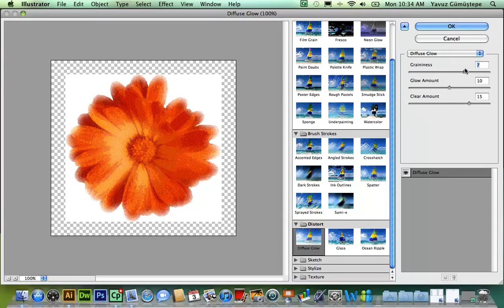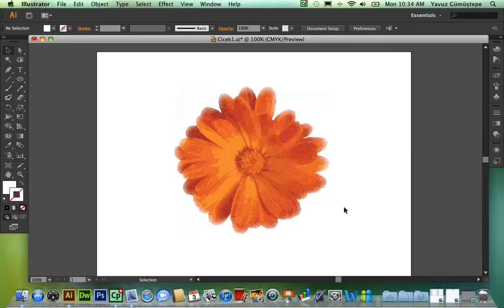ILLUSTRATOR CS6 & CC Photoshop Efektleri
Photoshop Efektleri Eğitim Videosu

Kodlab Yayınlarının çok satan kitabı Illustrator CS6 & CC için tıklayın!